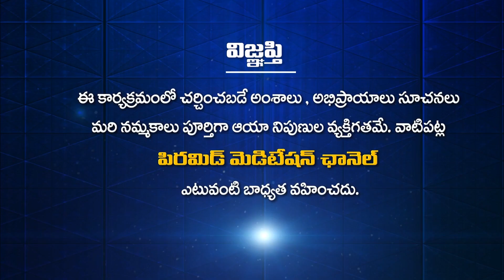నా జన్మకు కారణం ఇది! PyramidMasterAthmaKatha Ep 08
నా జన్మకు కారణం ఇది! | This is the reason for my birth! | Naa Janmaku Karanam Edi! | Pyramid Master Athma Katha Ep 08 | Vasantha Shastri | Alekhya | Amulya | Anand Buddha

🛰🛰🛰 ఈ కేబుల్ ఆపరేటర్లలో TVలో "PMC తెలుగు" చూడండి:
📺 Airtel DTH: 945
📺 Gio TV: 1115
📺 APFiber: 36
📺 Act Vizag: 78
📺 Act Nellore: 89
📺 BCN: 75
📺 TCN: 85
📺 City Cabel Network: 97
📺 SSC Digital Network: 95
📺 RAM Netcam: 199
📺 Yuvaraj Digial Network: 17
📺 Mahesh Network: 53
📺 My Digital Network: 44
📺 CPC Digital Network: 444
📺 Uddanam Grameena Cable: 52
📺 SR Digital: 24
📺 GK Digital: 34
📺 NXT Digital Network: 130